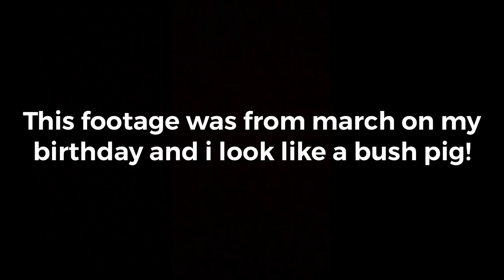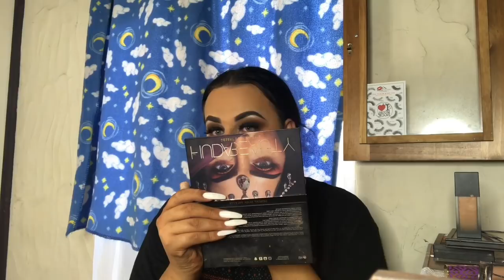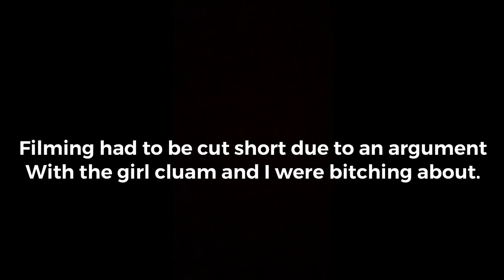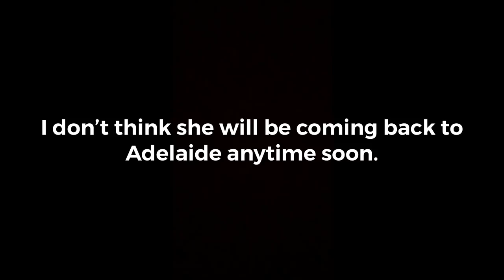my fat 20th birthday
hey bitch!
so I totally forget about this whole vlog I made back in march when it was my birthday but I finally edited it and here it is!!!
way better than my last birthday vlog xx
(I hope)